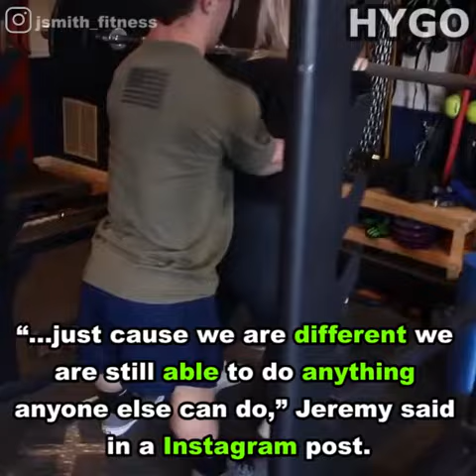This Dwarf Can Squat A Whopping 500 Pounds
Size doesn’t matter for Jeremy Smith! He can lift some serious weight. His most recent accomplishment was squatting 500 pounds! Jeremy never lets his dwarfism get in the way of his fitness goals.

FOLLOW US FOR DAILY STORIES AND INTERESTING THINGS //